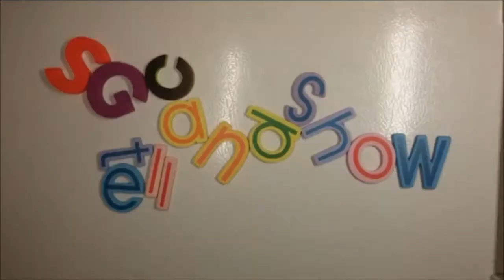The Hunger Games: Mockingjay Part 1 / 飢餓遊戲：自由幻夢Ⅰ movie review / 電影評論 (cantonese ver.)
The Good: Reminder that Philip Seymour Hoffman is no longer with us.

The Bad: Pacing, character motivation, under-developed new characters.  Nothing to see here. Doesn't feel like a complete movie but a rather clear cut that this movie is a Part 1. No real rising action, conflict nor conclusion.

Storyline:
Katniss Everdeen reluctantly becomes the symbol of a mass rebellion against the autocratic Capitol.

Based on Mockingjay / 自由幻夢 by Suzanne Collins / 蘇珊·柯林斯

Director:
Francis Lawrence / 佛蘭西斯·勞倫斯

Produced by:
Nina Jacobson
Jon Kilik

Distributed by:
Lionsgate

Cast:
Jennifer Lawrence / 珍妮佛·勞倫斯
Josh Hutcherson / 喬許·哈卻森
Liam Hemsworth / 連恩·漢斯沃
Woody Harrelson / 伍迪·哈里森
Elizabeth Banks / 伊莉莎白 班克絲
Philip Seymour Hoffman / 菲臘·西摩·荷夫曼
Julianne Moore / 茱莉安·摩爾
Donald Sutherland / 唐納·蘇德蘭
Natalie Dormer / 娜塔莉·多莫
Sam Claflin / 山姆·克拉弗林
Jena Malone
Stanley Tucci / 史丹利·特治
Willow Shields
Jeffrey Wright
Paula Malcomson